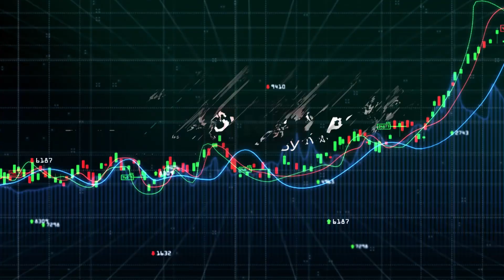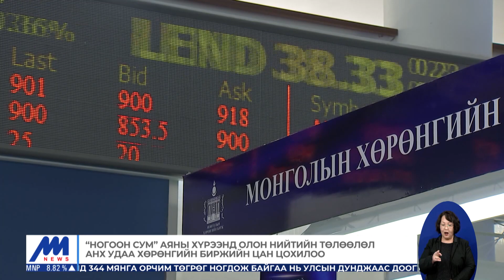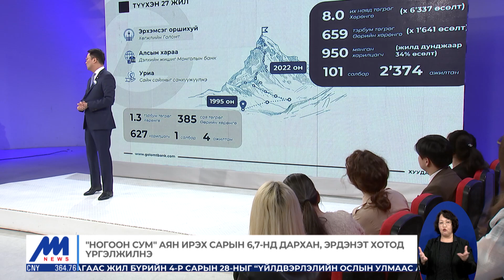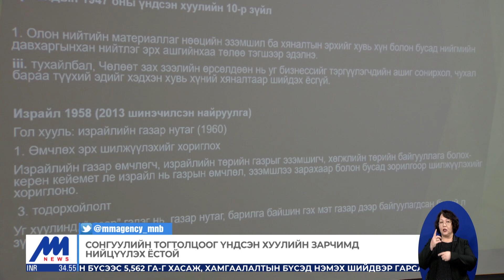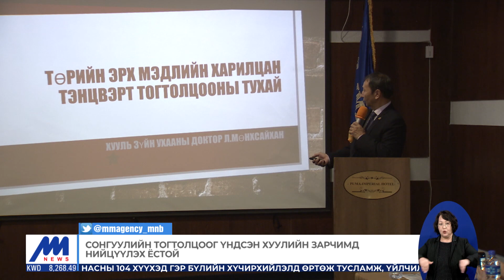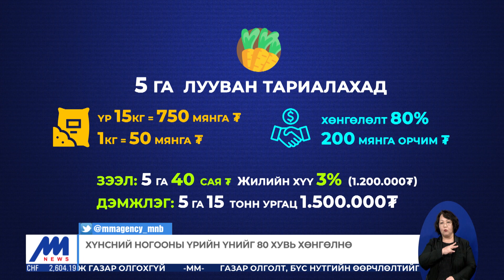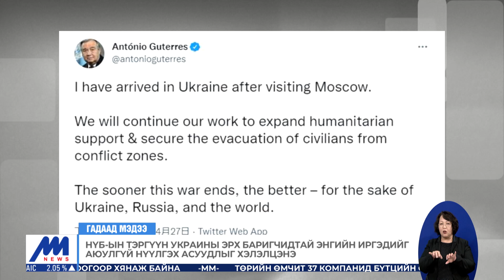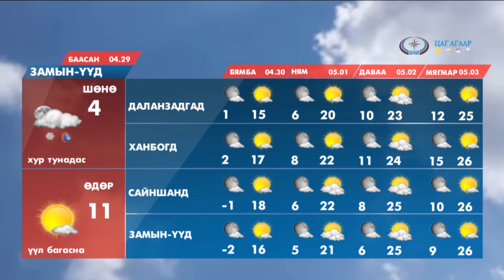"Цагийн хүрд" мэдээллийн хөтөлбөр /2022.04.28/